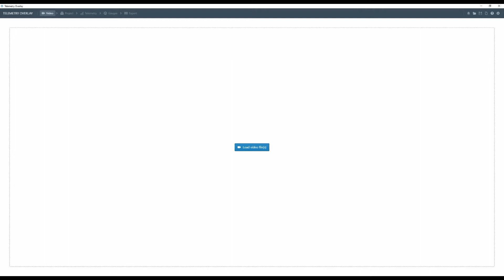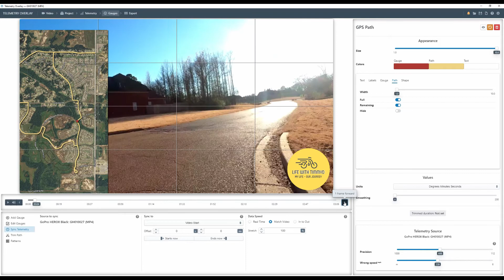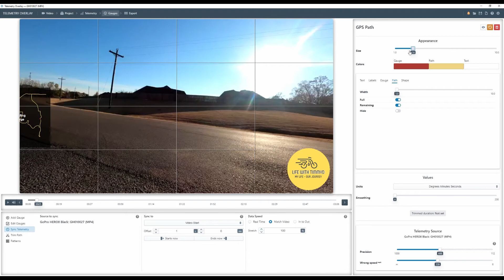2 Min - How to Add GPS Data using Telemetry Overlay program to GoPro TimeWarp Video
This is a 2 minute no frill video on how to add a GPS Telemetry Map overlay to a GoPro TimeWarp video using the program Telemetry Overlay.  Adding GPS overlay (or any telemetry) is relatively easy and straight forward on regular speed videos, but adding it to Timewarp (or Timelapse) videos is more involved unless you use software like Telemetry Overlay.  I bought my software and I provide no links so there is nothing in for me other than helping someone out.

If you want a slower, more explained version on how to do this then see this video

This is a new channel for me and in this channel I will be providing alot of good cycling related videos that are really targeted to new cyclist who are looking for answers to bridge the gap of "newbie" to experienced rider.  I have been riding an old MTB for many years and when I decided to up my riding game I found out there was alot of information I did not know and it was hard to find out some of the elementary knowledge that experienced riders "just know".  So that is where this channel will come in to help.